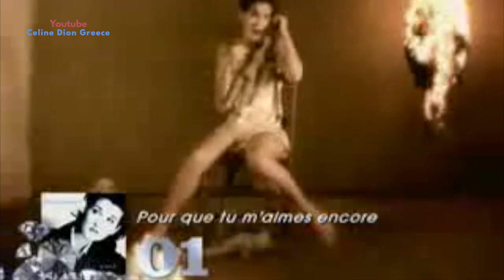Celine Dion has 5 of the 100 best selling albums in France